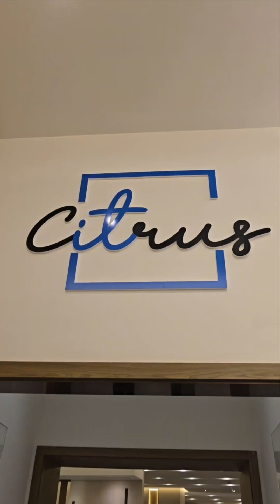Visited My Brother Hotel in Jeddah